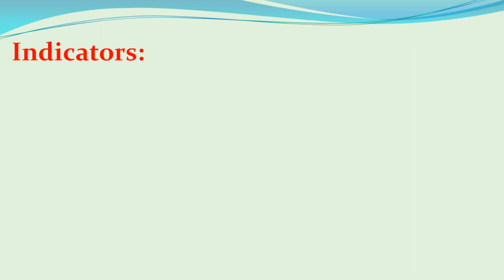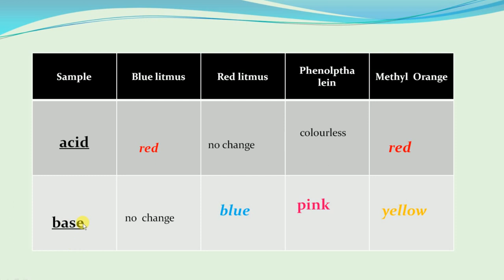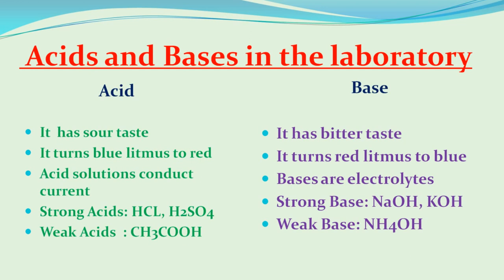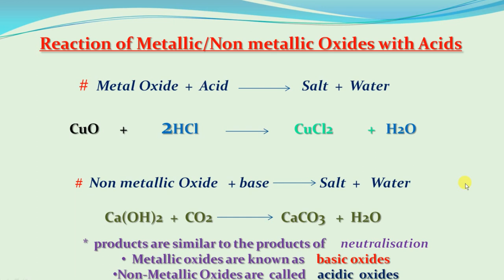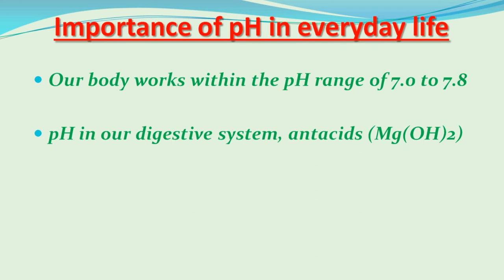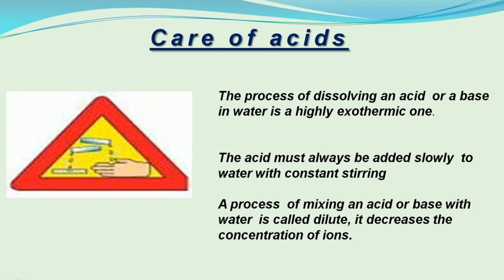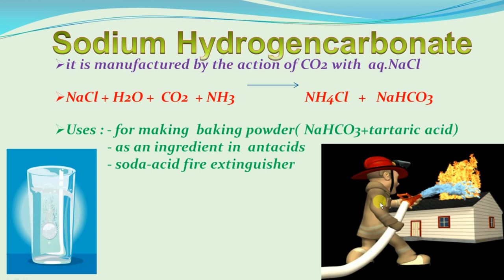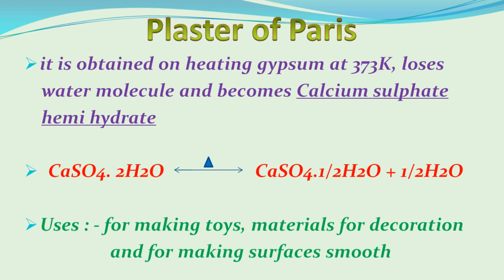TS TET|DSC 2024 COMPLETE NOTES ON ACIDS,BASES AND SALTS ఆమ్లాలు,క్షారాలు, లవణాలు పూర్తి నోట్స్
NUMBER SYSTEM NOTES LINK

ANY DOUBTS PLEASE CONTACT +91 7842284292